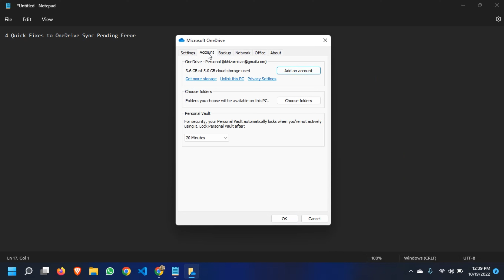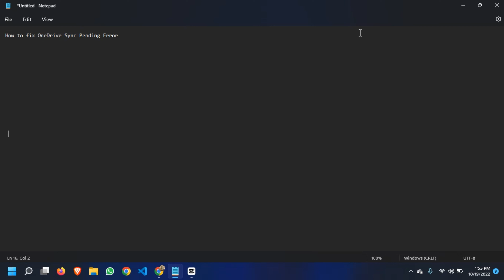How to Reset OneDrive on Your Computer (for FREE)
How to Reset OneDrive on Your Computer (for FREE) | Apna Nana
 Using Free File Sync Software